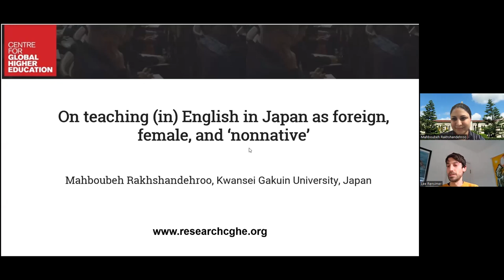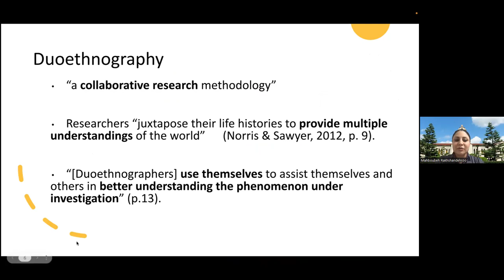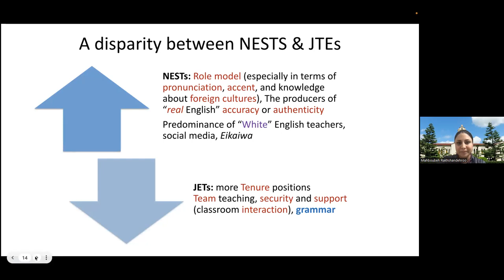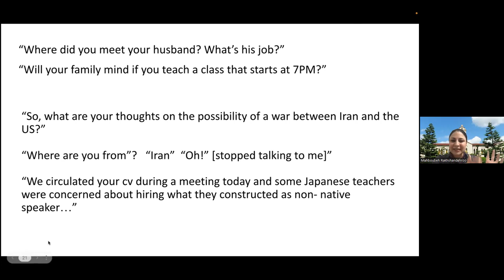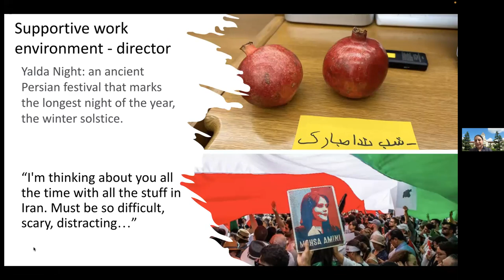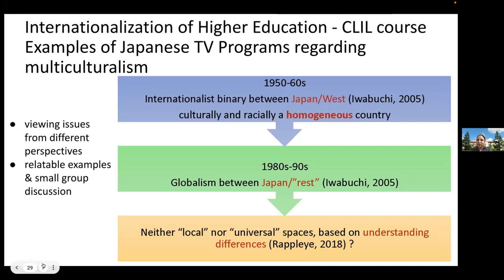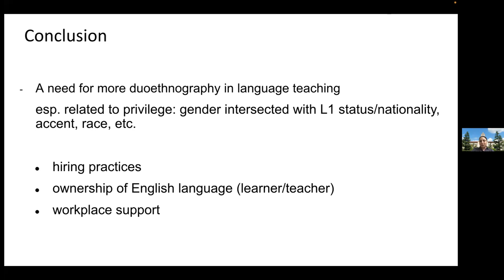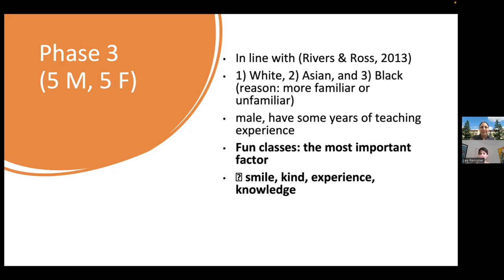On teaching (in) English in Japan as foreign, female, and ‘nonnative’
This presentation is based on a duoethnographic study carried out from December 2021 to December 2022 (Hashimoto & Rakhshandehroo, forthcoming), and a second post-publication phase of the study where we focus on one of the most important themes of this research—working with diverse students. The purpose is to try to reconceptualize English education in our context through the transformation of language ideologies from the bottom up (Hashimoto & Rakhshandehroo, forthcoming; Kubota, 2020) and create and support globally-mindedness in our students. An important point of the discussion we engaged in was native-speakerism. Native-speakerism is an ideology that negatively impacts language learners’ confidence in using the target language and positions them outside the realm of English language speakers, since the ultimate goal is, for many, to speak like a “native speaker,” a goal they cannot reach since they had not been born in an English-speaking country (Matsuda, 2003; Shiroza, 2020). We argue that teacher autoethnography and sharing pedagogical practices with other teachers could potentially create spaces for engaging our students and reevaluating native-speakerist ideologies.

As described in our forthcoming paper, we are two foreign, multilingual, working women, married, with children. We both teach (in) English at Japanese universities. Our data collection started with a 90-minute video interview, which was followed by additional interviews and regularly sharing our thoughts via a Google document where we collaborated to create our narrative. We wrote about what was happening at work in regard to our “NNES” status and our interactions with students, which has resulted in more than 12,000 words of journal exchanges and more than 100 comments we gave each other. Our study shows that despite our marginalized positions in Japanese ELT, we can create spaces for our professional development, meaningful student engagement, and students’ personal growth. This study also serves as further evidence of the usefulness of duoethnography as a research method and tool for professional development.